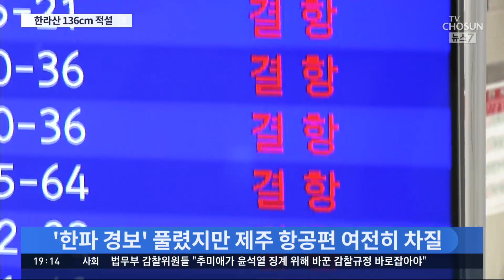제주 사흘째 한파·폭설…서해안 숭어 '동사' 양식장 비상 [뉴스7]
이번 추위는 우리 영토에서 가장 따뜻하다는 제주도에까지 57년만에 한파 경보를 만들어냈습니다. 연일 계속되는 폭설로 한라산에는 130센티미터가 넘는 눈이 쌓였습니다. 전북 고창에서는 숭어 37톤이 동사하는 피해도 있었습니다.